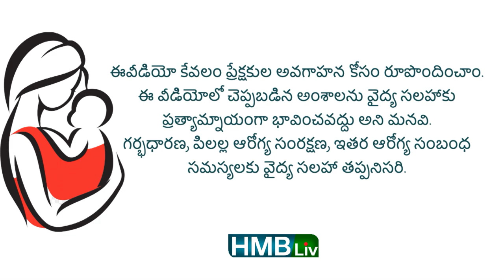hair wash for babies | తలకు రోజు స్నానం చేయించాలా? ఎన్ని సార్లు చేయిస్తే మంచిది? HMBLIV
తలకు రోజు స్నానం చేయించాలా? ఎన్ని సార్లు చేయిస్తే మంచిది